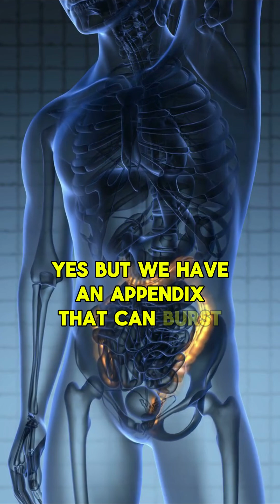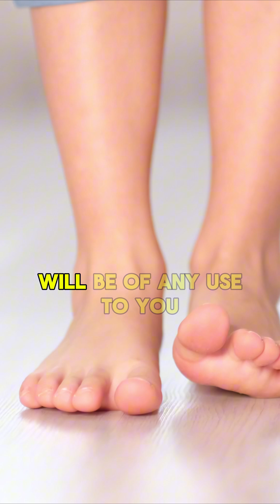Natural Selection Knows Better Than We Do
Neil deGrasse Tyson and Richard Dawkins delve into the intricate choices of natural selection, showcasing how even a lizard's camouflage narrates a story of survival. They discuss why every cell and molecule carries the legacy of its ancestors, and how natural selection outsmarts human judgment, even when it comes to the pinky toe.

Explore the universe with approachable, in-depth science content that sparks curiosity, relaxes the mind, and inspires wonder—making complex ideas both enjoyable and accessible.